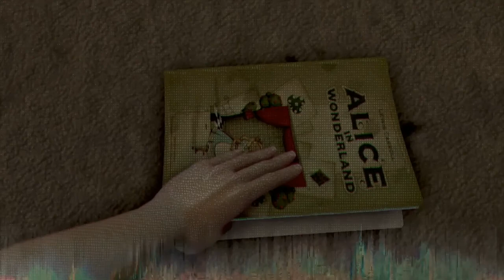Detroit: Become Human Walkthrough Gameplay Part 16